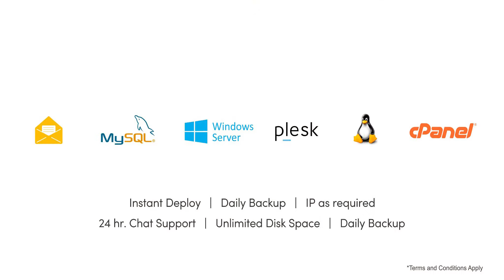Hosting Duty | Dedicated Server Hosting | Ad campaign | ADVOLVE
Shot in December of 2017, this is one of the five ad films we made for Hosting Duty, a web hosting and domain name providing company based in Pune.
They are proactive, cooperative and cost-effective.

Concept -
We all know our friends' comfort zones. While it's not always possible that we help them be comfortable, it's our duty when we are hosting them.
Something similar happened to the protagonist of our video.
He knows how his architect/designer friend carries a lot of stuff with her. She is tired and irritated due to having so many things with her and needs a place where she can keep all of it safely before she herself settles down peacefully. To her delight, the host has reserved the perfect spot for her.

Similarly, Hosting Duty provides dedicated servers for businesses or organizations with particular demands.